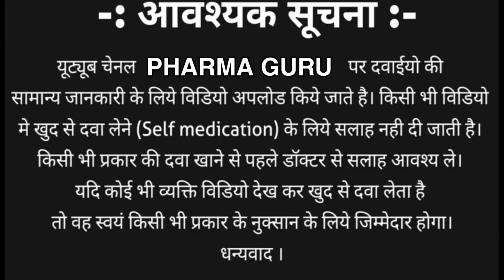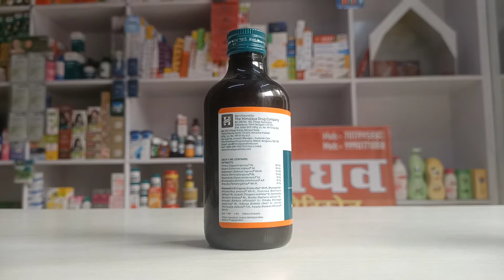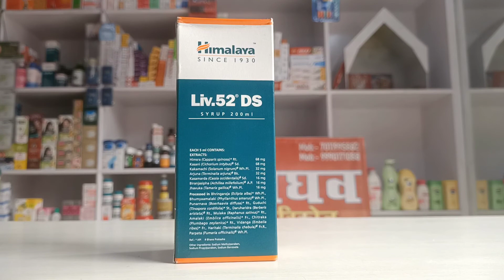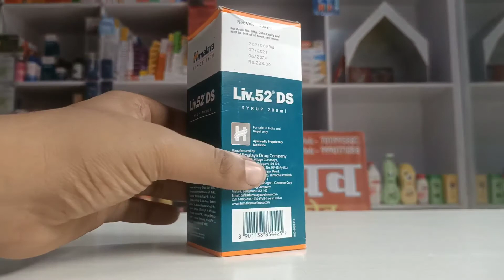Best liver tonic in india | Best liver medicine in India | Best liver support Supplement | Liv 52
If you are facing Liver problems then Must watch this Video and check out the best Syrup for Liver Disorders.

About Video :- In this video we will talk about the best syrup for liver disease and we will pick top 3 best Syrups for liver protection and Support. We will talk about Liv 52 Syrup , Amlycure DS syrup and Liv 52 Ds Syrup in details and you must watch complete video to check out which one is best for you.